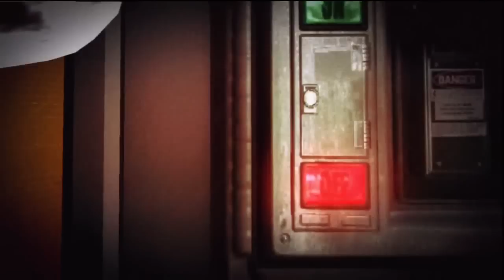Duke Nukem Forever Intro PS3 (NSFW)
This is the intro sequence for Duke Nukem Forever on the PS3.  The game that no one thought would ever come out has finally appeared.

If you like what you see then pick Duke up at your local game store :)